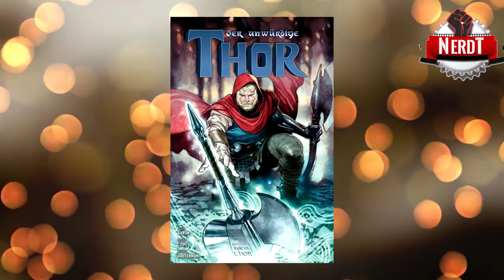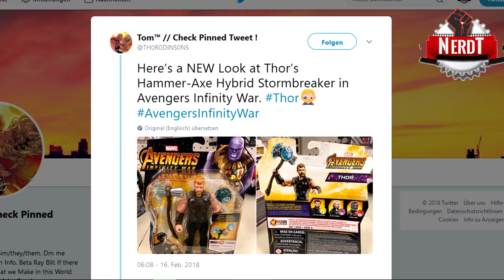Die 3 NEUEN WAFFEN in Avengers: Infinity War | Thor's neuer Hammer Sturmbrecher geleakt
NerdSquad - Ich erzähle ich euch nun, welche drei neuen Waffen, im Marvel Cinematic Universe / Infinity War auftauchen werden. Iron Man Vibranium Mark Anzug Suit / Captain America Vibranium neuer Schild / Thor Stormbreaker / Sturmbrecher. Alles sind teilweise geleakte Bilder oder Theorien, Analysen. Top 3 New Weapons in Infinity War - Cap Shield, Mark Suit, Beta Ray Bill Stormbreaker - Iron Spider - Wakanda Schild

Quellen: comingsoon.net; Google; Diverse Filmverleiher mit Pressezugang, Instagram